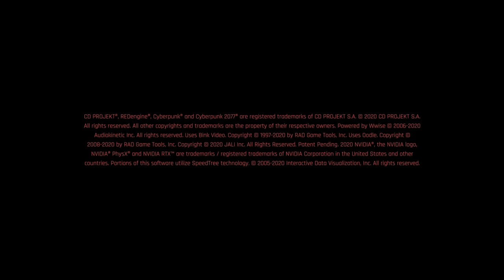Cyberpunk 2077 (2020) | Ultra™ Gameplay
Ultra™:

- Gigabyte GA-B250-HD3 Ultra Durable Motherboard.
- EVGA GeForce GTX 1660Ti XC 6GB GDDR6.
- Kingston Hyper X Fury Black DDR4 RAM 16GB (2x8GB).
- Thermaltake V3 Black Case.
- EVGA 600 W PSU.
-2 x WD Caviar Blue 1TB HDD.

MSGW™ and all logos are property of Mighoet Sündback, any reproduction or modification of the intended media will be penalized by law.